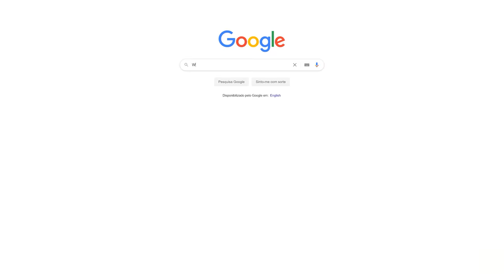Everything Coming In Shadowlands: What you NEED to Know - Complete Guide to New Features & Changes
The clock is ticking so lets round up everything that we getting in Shadowlands!

+++ Chapters +++

Intro: 0:00
Joining a Covenant: 1:51
Sanctum Intro: 5:29
Soulbinds & Conduits: 5:46
Renown: 9:59
Sanctum Upgrades(Anima & WQ): 11:13
The Maw & Souls: 16:45
Sanctum Event (mini-game): 19:29
Changing Covenants & Alts: 23:17
Reputation Changes: 26:18
Profession Changes: 27:44
Crafted Legendaries: 29:59
Torghast & Soul Ash: 32:50
Gearing Changes: 38:43
Conclusion: 40:25